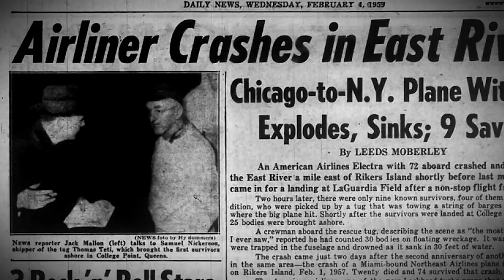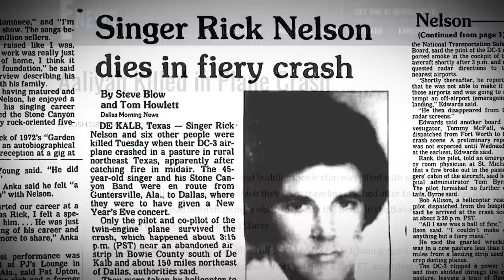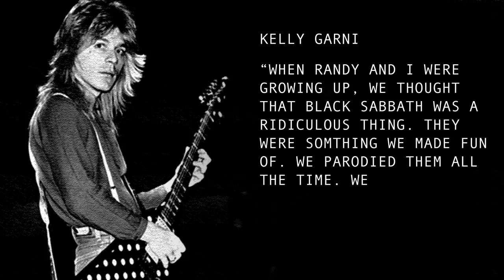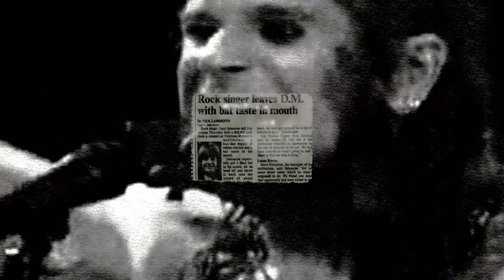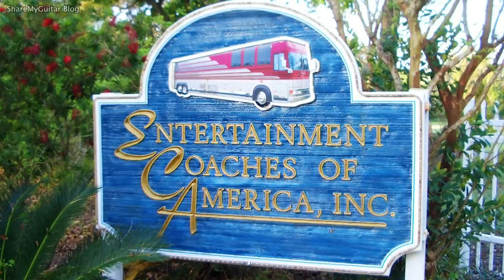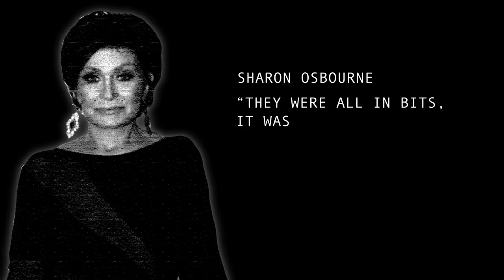Randy Rhoads | The Guitar Prodigy's Heartbreaking Plane Crash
Randall Rhoads was an American heavy metal guitarist who played with Quiet Riot and Ozzy Osbourne. His music and legacy landed him on multiple "Greatest Guitarists" lists. However, his talented life was tragically cut short after a devastating plane crash. Today, we're learning more about the life (and death) of guitar prodigy, Randy Rhoads.